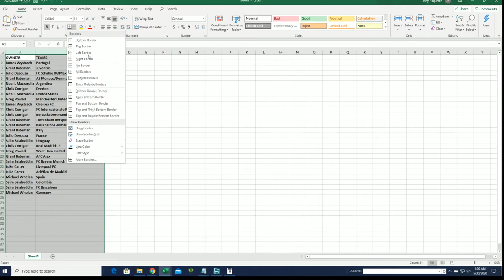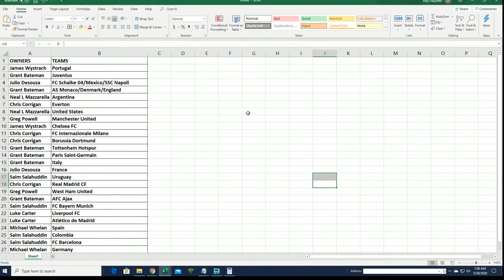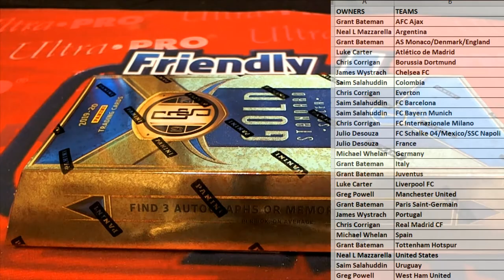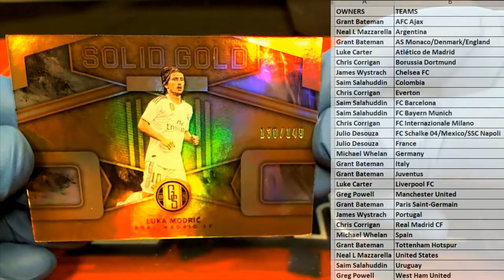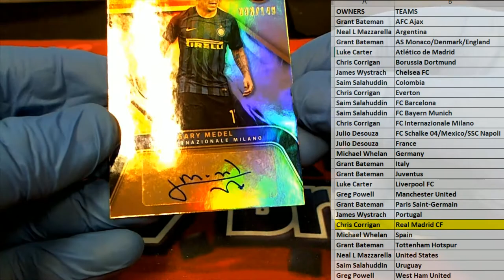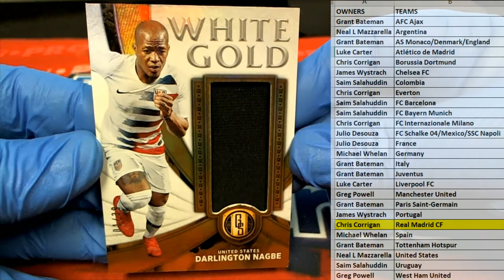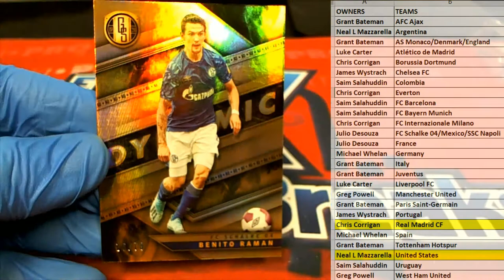201920 Panini Gold Standard Soccer Hobby Box ID 1920GSSOCCER107